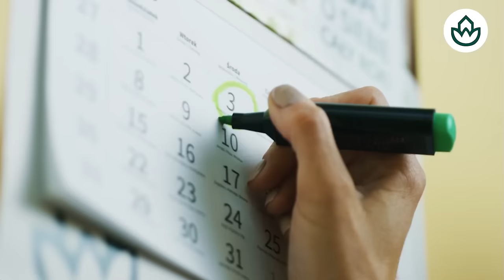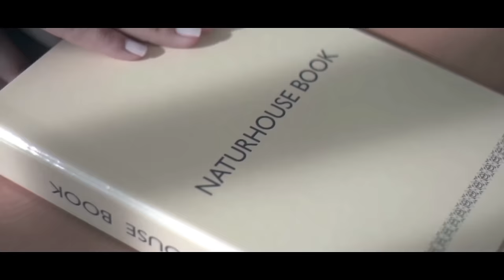🔴El narco🔴más fuerte que nunca, inunda España de cocaína gracias a la pleitesía de Sánchez a Mohamed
El narcotráfico está más fuerte que nunca en España, inundando el país de cocaína. Descubre más en este video de Distrito TV.

Capítulos:
0:00: 🔴 El aumento del tráfico de drogas en España se atribuye a la política de puertas abiertas y la falta de medios policiales.
6:45: ⚠️ El narcotráfico en España se ve fortalecido debido a la sumisión del gobierno de Sánchez a Marruecos, generando preocupación por la infiltración de drogas y delincuencia.
13:10: 🔴 El narcotráfico como arma geopolítica desestabiliza España y Europa, con implicaciones políticas y sociales graves.
19:52: ⚠️ El narcotráfico en España se ve favorecido por la relación de subvenciones entre el gobierno de Sánchez y Marruecos.
26:03: ⚠️ España enfrenta graves consecuencias por alianza de Sánchez con Marruecos y narcotráfico.
31:54: ⚠️ Relación entre el gobierno de España y Marruecos en el narcotráfico e inmigración ilegal.
38:03: ⚠️ El aumento de la actividad del narcotráfico en la Costa del Sol de España debido a la falta de acción gubernamental.
44:11: 🚔 El narcotráfico en España se ha fortalecido, con mafias externalizando el transporte de drogas y utilizando notarios como testigos de confianza.
50:27: ⚠️ El narcotráfico en Marruecos involucra a la élite política y económica, con implicaciones en España.
56:04: ⚠️ El narcotráfico en España está en aumento debido a la complicidad política y la proliferación de drogas peligrosas.
1:02:22: 💪 Tecnología avanzada en máquina de ejercicios Blue Tiger y exclusivo hotel de salud en la Costa del Sol.